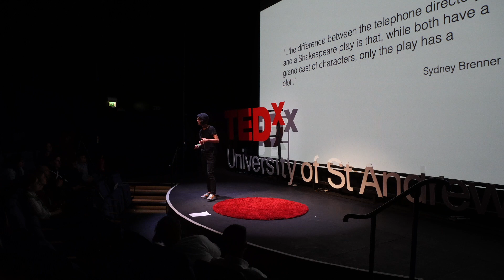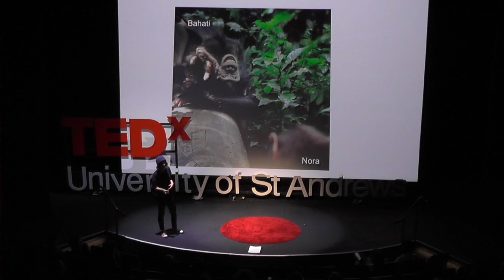Dr Cat Hobaiter | TEDxUniversityofStAndrews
Dr Hobaiter's research on wild African apes and their communication and cognition at the University of St Andrews has not only spurred our understanding of our most genetically related counterparts but also allowed for enquiry into the evolutionary origins of language more generally. Travelling across Africa and setting up a new field station in Uganda has allowed for Dr Hobaiter to fully indulge her curiosity and passions, promising a very interesting talk with regards to the impetus and the tribulations of her research. Dr Catherine Hobaiter is a British primatologist focusing on social behaviour in wild chimpanzees and involved in long-term studies of chimpanzees in the Budongo Forest Reserve in Uganda. Dr Hobaiter’s research revolves principally around the evolution of communication and social This talk was given at a TEDx event using the TED conference format but independently organized by a local community.